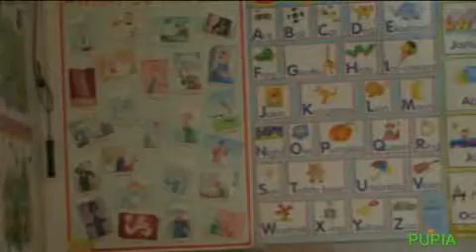Gricignano - Recita alla Materna 1 parte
- Gricignano - Recita alla Materna 1 parte (15.12.08)